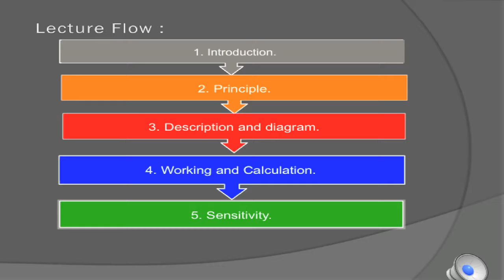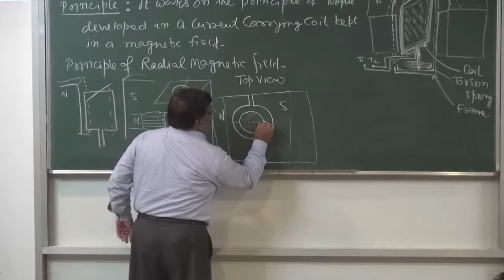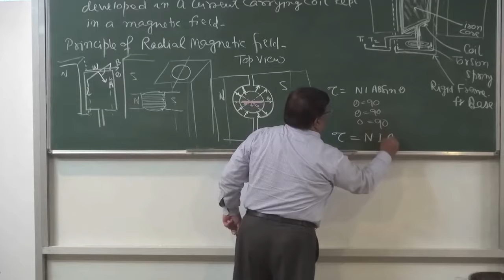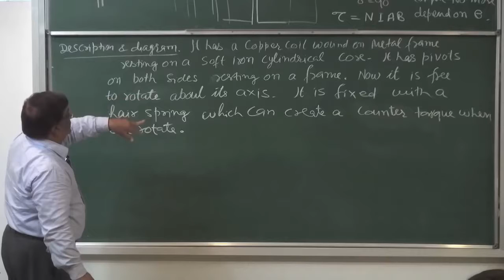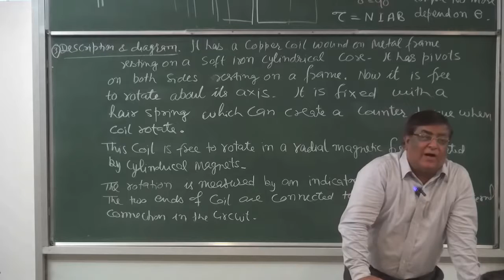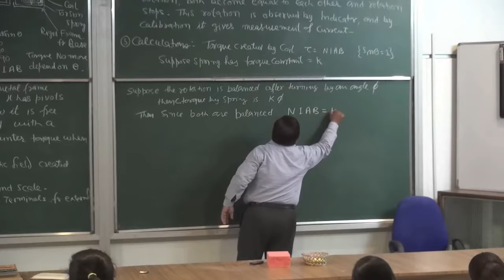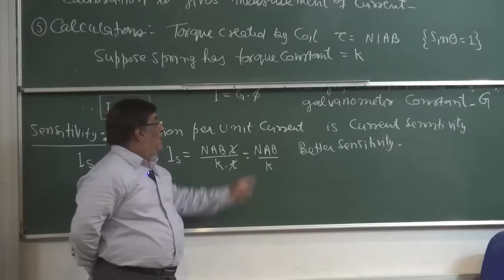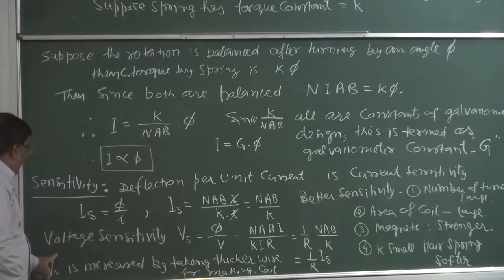XII 4 15 Galvanometer 2016 Pradeep Kshetrapal Physics